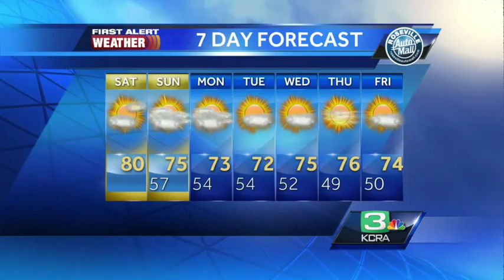Eileen Javora's Saturday NorCal forecast 3.14.15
KCRA 3 First Alert Meteorologist Eileen Javora show how warm it will be this weekend.